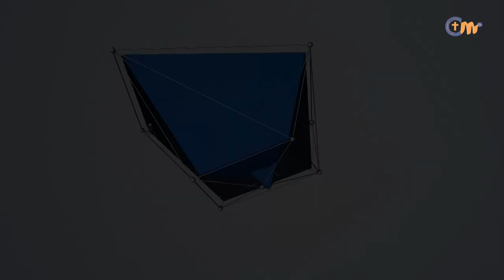ምልክቱ ጭራሽ የለም! || ሊመለከቱት የሚገባ አስደናቂ ምስክርነት || Watch this amazing testimony!